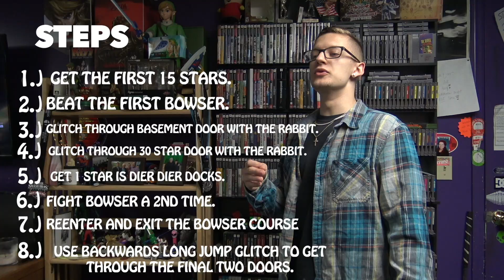Minecraft Vegan Challenge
Today we are playing a minecraft challenge and boy was it fun, Let me know what you think and what you want to see next.